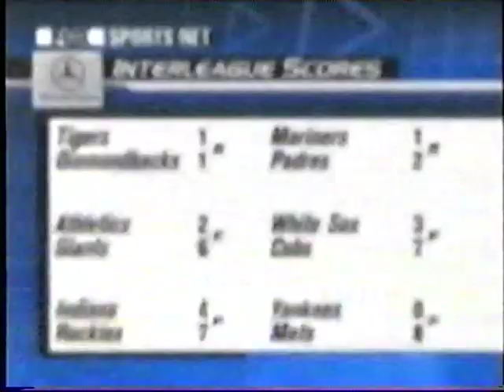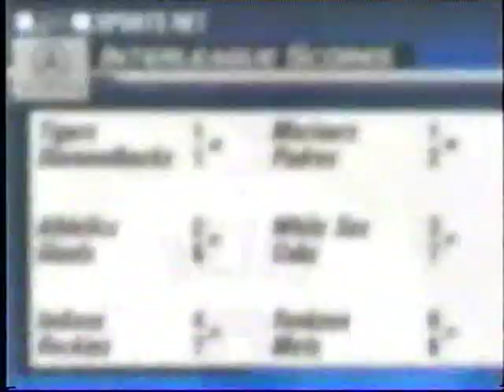Angels vs Dodgers (6-15-2002)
Vin Scully and Fox Sports Net 2 bring us the Dodgers, June 15, 2002, as they take on the visiting Anaheim Angels. Shawn Green does a couple of things.